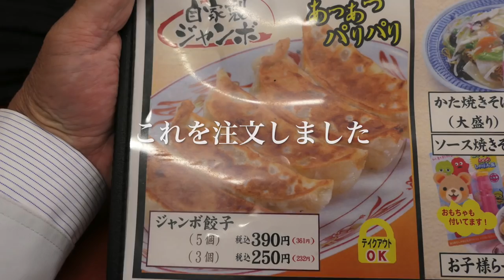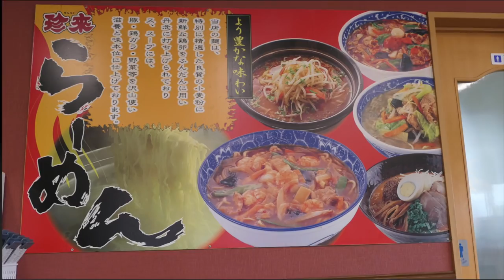手打ちラーメン珍来でこくまろ醤油ラーメンとジャンボ餃子を食す ＃323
珍来で市原店限定のこくまろ醤油ラーメンと名物のジャンボ餃子をいただきました。　　❤️❤️    登録お願いいたします　❤️❤️